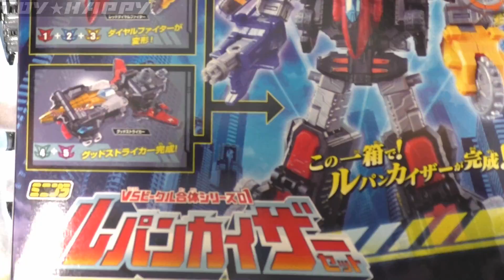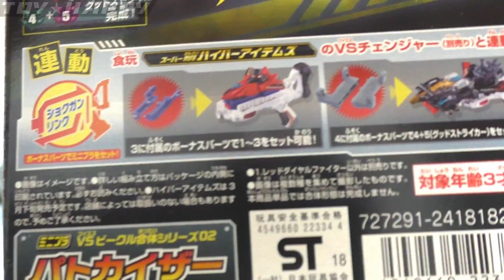ミニプラ ルパンカイザー ＶＳビークル合体シリーズ０１ 快盗戦隊ルパンレンジャー Lupinkaiser minipla Lupinranger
ルパパトのミニプラ１弾は、ルパンレンジャー側のルパンカイザー　セット版です。

★変身アイテム系のおもちゃ動画リスト